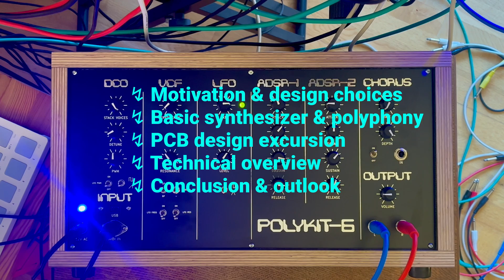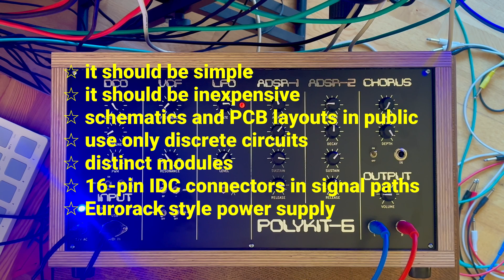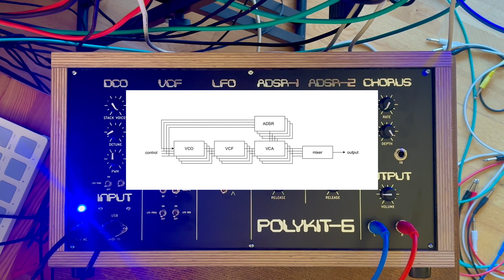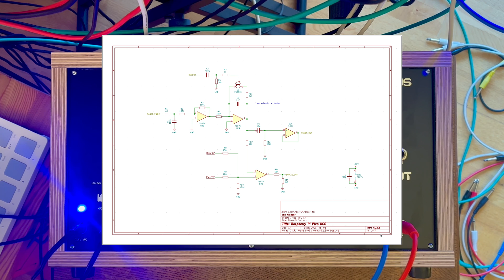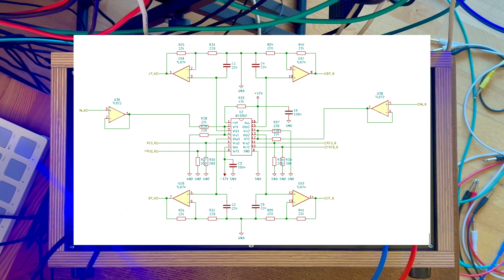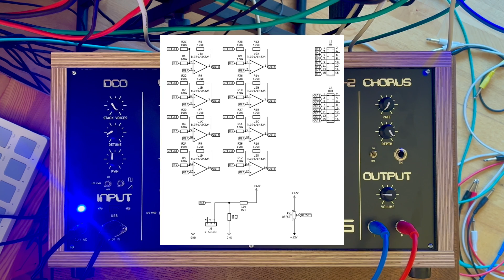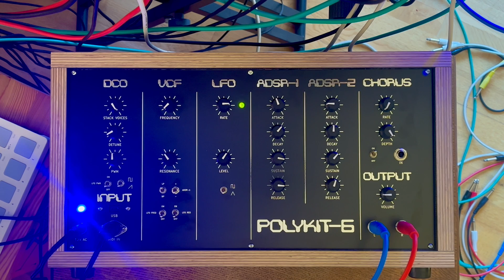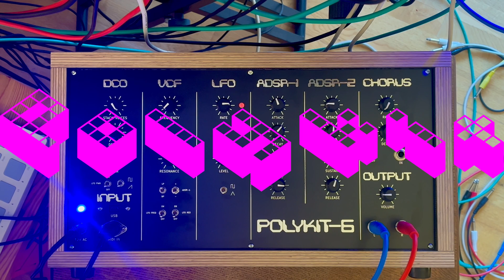I built an analog POLYPHONIC SYNTHESIZER from scratch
In this video I talk about the technical details of my DIY digitally controlled analog polyphonic synthesizer.

This is the first video of a series where I talk more in depth about the different components. All schematics and PCB layouts can be found on my GitHub site.

0:00 - Intro
0:42 - Motivation & design choices
2:12 - Basic synthesizer & polyphony
4:00 - PCB layout excursion
4:56 - DCO
5:43 - State variable filter
6:41 - ADSR
7:06 - VCA
7:17 - LFO
7:29 - Chorus
7:42 - Additional components
8:11 - Conclusion & outlook
9:08 - Demo

Specs are:
- 6 voices polyphonic analog DCO based on Roland Juno 106 using a single Raspberry Pi Pico
- Sawtooth and square signal
- PWM control (manual, LFO)
- Voice stacking and de-tuning
- MIDI input
- CEM3350/AS3350 state variable filter
- Lowpass and bandpass output
- Frequency cutoff/center control (manual, ADSR, LFO)
- Resonance control (manual, LFO)
- LFO
- 2x ADSR based on CEM3310/AS3310 (SVF, VCA)
- Roland Juno 60 chorus clone

Attention! This is not for beginners in electronics nor a finished product.